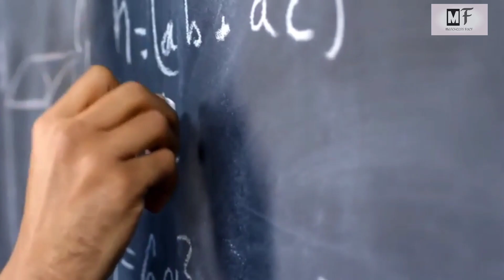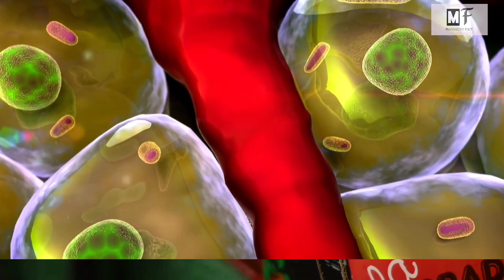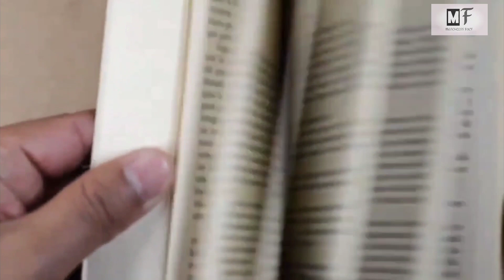हर Student को ये बातें पता होनी चाहिए! Best Way To Study For Exam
important video for every student
best way to study for exam
best way to study
how to do effective study in less time
how to score good marks in exam
how to study for exam in hindi
study less and score more with full focus
7 best way to study for exam
how to study more in less time
fastest way to complete your syllabus
stay focus while studying
how to prepare for exam in short time
matchless fact hindi

MAKE SURE YOU ENJOY THIS VIDEO